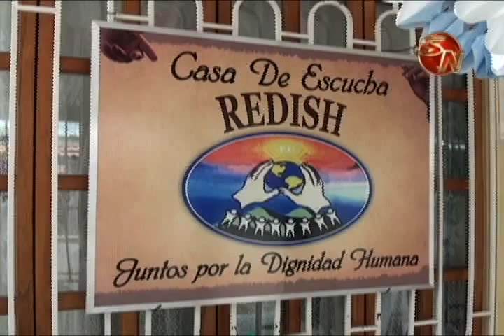Redish retoma proyecto de centro de rehabilitacion